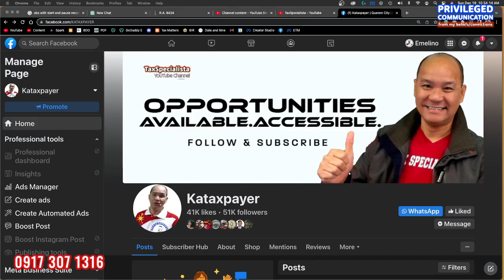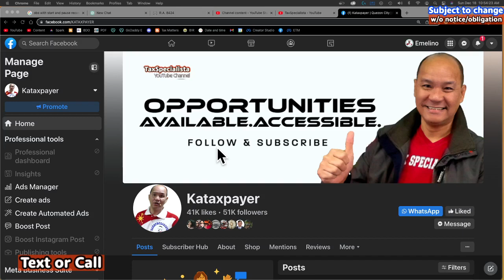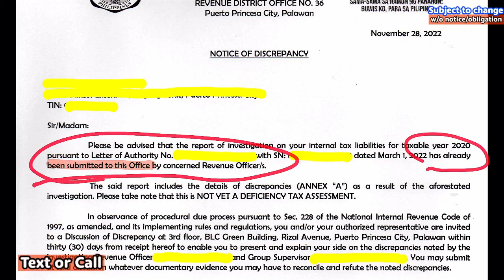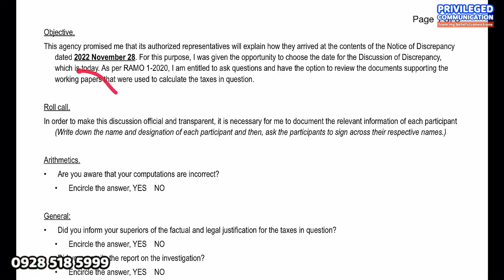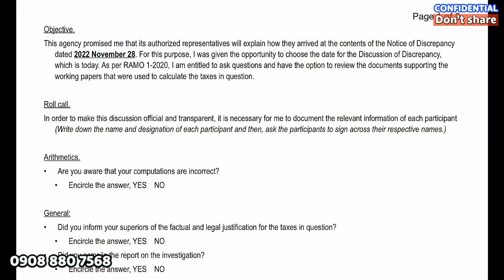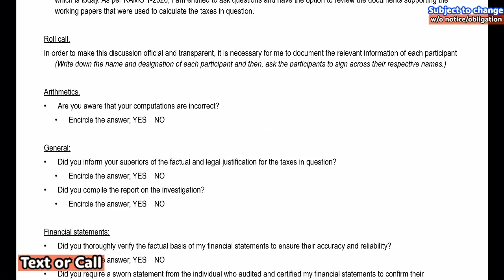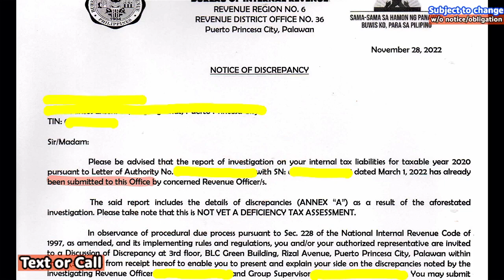Effects of division and disruption during NOD discussion of discrepancies How to handle bad tactics